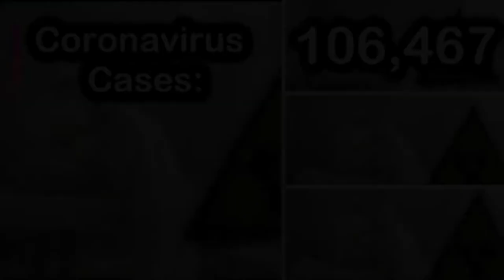Coronavirus: Northern Italy quarantines 16 million people - BBC News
Coronavirus Cases:
106,467

Deaths:
3,600

Recovered:
60,276

view by country

The coronavirus COVID-19 is affecting 103 countries and territories around the world and 1 international conveyance (the Diamond Princess cruise ship harbored in Yokohama, Japan).

15 new cases in Austria [source]

42 new cases in the UK [source]

6 new cases in Denmark [source]

22 new cases and 3 new deaths in Washington state [source

93 new cases and 2 new deaths in South Korea [source]

116 new cases and 4 new deaths in the United States, including:

1st case in Virginia, in Fairfax County: a U.S Marine assigned to Fort Belvoir, VA [source]

 1,076 new cases and 21 new deaths in Iran [source]

130 new cases in Germany [source]

124 new cases and 2 new deaths in Spain [source

296 new cases and 7 new deaths in France [source] 2 members of France’s National Assembly tested positive for coronavirus [source]

1,247 new cases and 36 new deaths in Italy [source]
Percentage of deaths by age group:
90+ years old: 6% of deaths
80 - 89 years old: 42% of deaths
70 - 79 years old: 35% of deaths
60 - 69 years old: 16% of deaths

 Italy has authorized new emergency measures against the spread of coronavirus:
- the entire region of Lombardy is in lockdown. It is possible to enter and exit only in case of emergency

4 new cases in Costa Rica, bringing the total in the country to 5 [source]

1 new case in Mexico [source]

7 new cases in the United States
1st in Vermont [source]

2 in Washington state (Pierce County) [source]

1st in Missouri (Louis County) [source]

3 in Florida:

- 1 in Manatee County [source]

- 2: 1 in Okaloosa County and 1 in Volusia County, both with a recent history of travel [source]

44 new cases, 27 new deaths (all in Hubei) and 1,661 new discharges occurred in China on March 7, as reported by the National Health Commission (NHC) of China. [source]

1 new case in Australia (Queensland): a man who recently returned from Iran [source]

5 new cases in Peru: 4 are connected to the first case, 1 is in the Arequipa region [source]

3rd death in Australia: a NSW man in his 80s who contracted the virus in his nursing home [source]

116 new cases and 4 new deaths in the United States, including:

1st case in Virginia, in Fairfax County: a U.S Marine assigned to Fort Belvoir, VA [source]

1st case in Kansas [source]

34 new cases in New York [source] New York governor declares state of emergency
2 new cases in Pennsylvania, Montgomery County [source]

1st case in Washington, D.C. [source]

1 in Connecticut: a community physician in the Bridgeport area [source]

1 new case in Florida (Charlotte County) [source]

6 in Massachusetts, including 1 in Berkshire County [source]

2 new deaths and 3 new cases in Florida (first deaths on the east coast) [source]